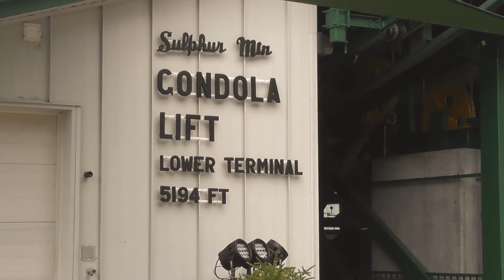Gondola ride and Sulphur Mountain stunning view 2022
This was taken on the 7th of July 2022, hand held Panasonic HC580W.